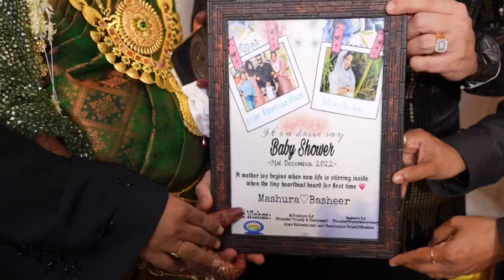Mashura yude Appathe Mangila Function Podi Podichu 🥳👏❤️ | Suhana | Basheer Bashi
1) BB BORNA SKIN BRIGHTENING CREAM

2) BB BORNA BEARD OIL

3) BB1988 HAIR & BEARD CARE OIL